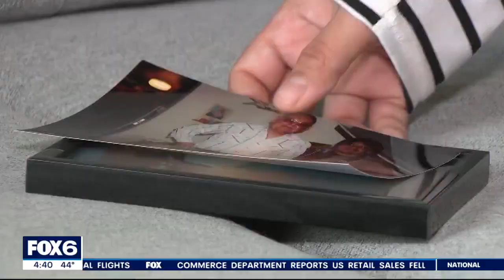Oconomowoc fire; Fiesta Cancun restaurant, family in need of help | FOX6 News Milwaukee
An Oconomowoc Fiesta Cancun restaurant fire March 10 forced families out of their homes. One family said the fire impacted the entire community.